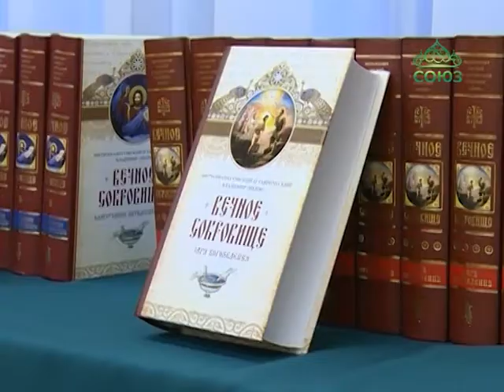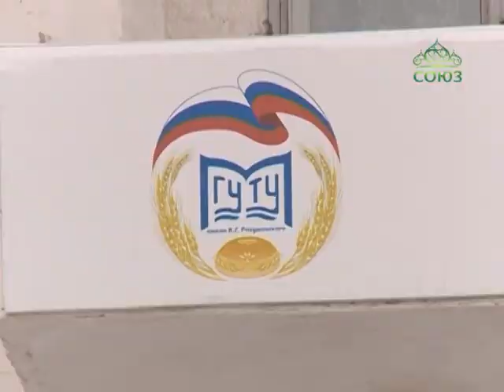В Омске прошли чтения на тему «Церковь и казачество. Соработничество на благо Отечества»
В Омске по благословению митрополита Омского и Таврического Владимира в Сибирском казачьем институте технологий и управления в рамках Омских областных Рождественских образовательных чтений прошла секция «Церковь и казачество. Соработничество на благо Отечества».